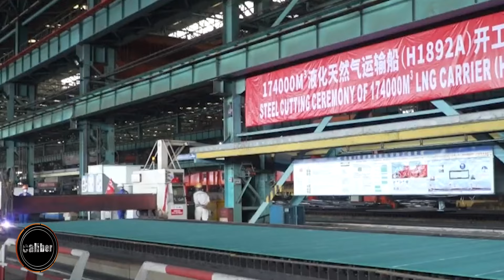The Red Sea's new power play - China, Russia, and Iran's strategic moves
This video delves into China's remarkable naval expansion and strategic alliances, which are disrupting the long-standing dominance of Western powers in maritime affairs. From the recent deployment of Russian warships in the Red Sea to China's substantial naval development, we examine the changing landscape of maritime competition. Explore the importance of China's partnerships with Iran and Russia, and their potential impacts on international trade routes and security. Gain insights into the rising tensions in the Red Sea, the involvement of Houthi rebels, and the strategic maneuvers of global players.